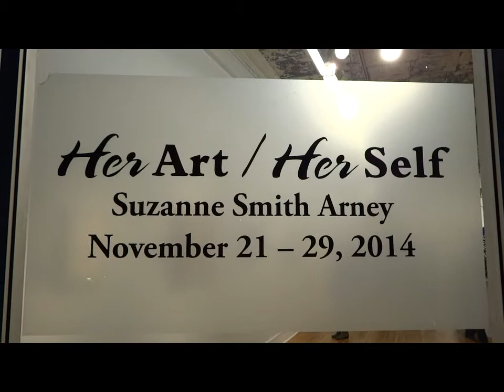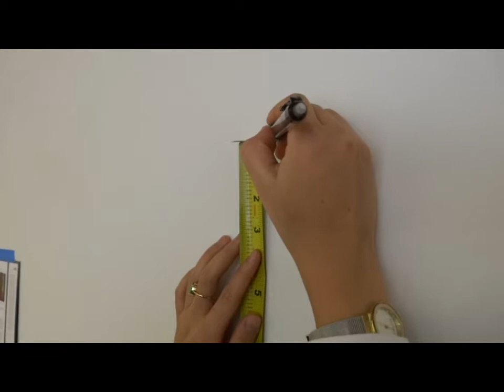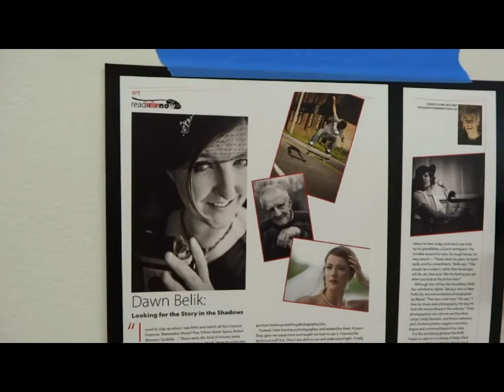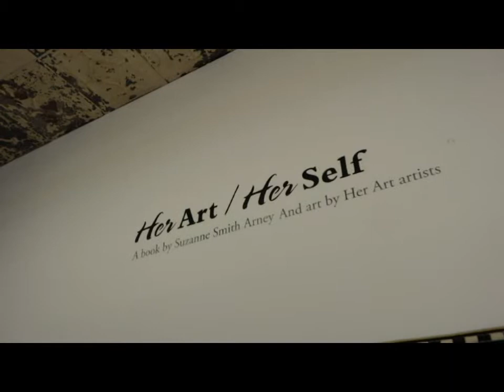Gallery 72 Omaha Her Art Show Opening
Gallery 72 Omaha,  Her Art Show Opening,   Curated by Susan Smith